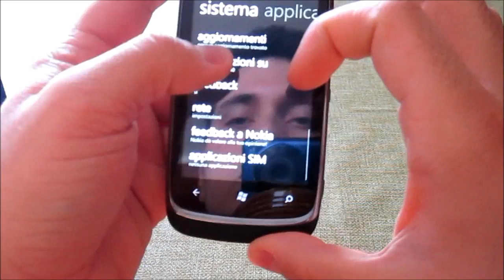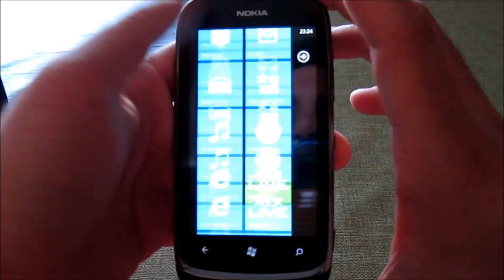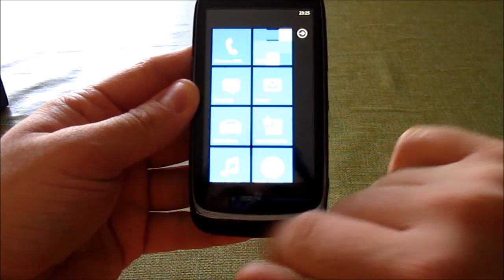Unboxing Nokia Lumia 610 da Newsgeek.it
In anteprima per voi l'unboxing del nuovo Nokia più economico della gamma Lumia con sistema operativo Windows Phone Mango e 256MB. Prime sensazioni positive.